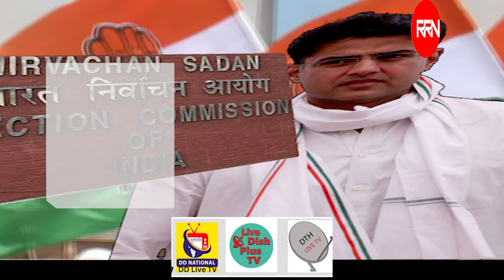jaipur सचिन पायलट 11 जून को बना सकते है अलग पार्टी